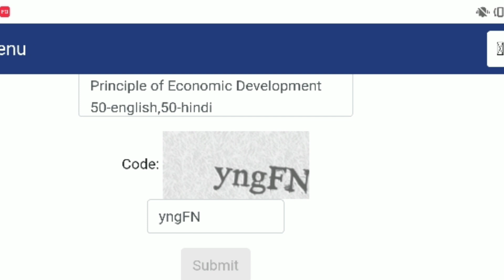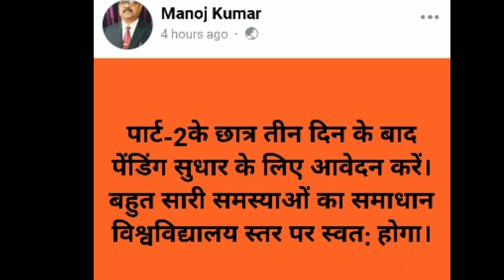BRABU Muzaffarpur Part2 Result 2020,Big Update on tdc part2 result 2017-20 session,📢brabu news today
NEWS TODAY YOUTUBE CHANNEL bihar university part2 result kaise dekhe
bihar university muzaffarpur tdc part2 result
part2 result duplicate roll number problem
part2 brabu result kaise thik kare
bihar university news today
today bihar university news
bihar university update
brabu news

bihar university part1 graduation exam date sheet ☑️☑️
muzaffarpur bihar university part 1 exam date sheet ☑️

bihar university exam date sheet
bihar university part 1 date sheet
part1 exam date sheet bihar university
part1 b.com bihar university exam date sheet ☑️☑️☑️

Bihar university brabu college session 2018-21 part1 Exam date sheet
bihar university part1 Exam date sheet
bihar university part 1 date
muzaffarpur college part1 exam date 2019

Part1 exam date sheet ☑️

Thank you..!